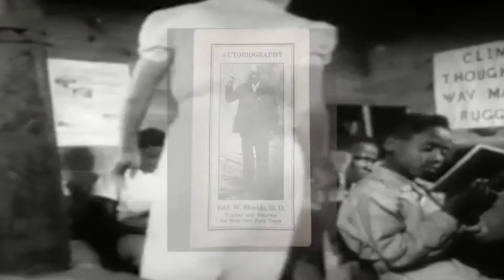Dr. Saul E. Lankster - Criminal Justice Administration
Dr. Saul E. Lankster describes his background in law enforcement and civil rights which give him a unique and rich perspective on teaching Criminal Justice at National University.